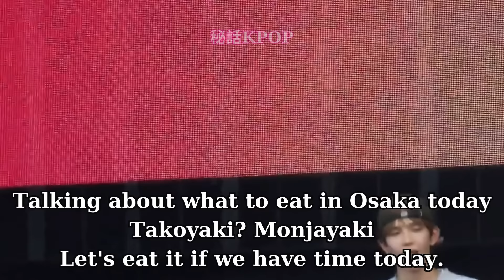【RIIZE ショウタロウ】大阪の母国語 - 日本。Boom Boombeウォンビンの通訳。 RIIZE 240818 大阪サマーソニック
【RIIZE ショウタロウ】大阪の母国語 - 日本。ウォンビンの通訳。 RIIZE 240818 大阪サマーソニック